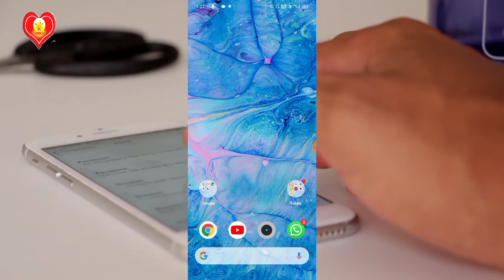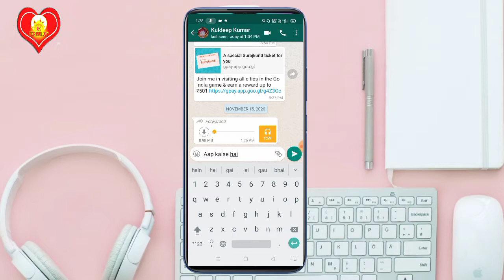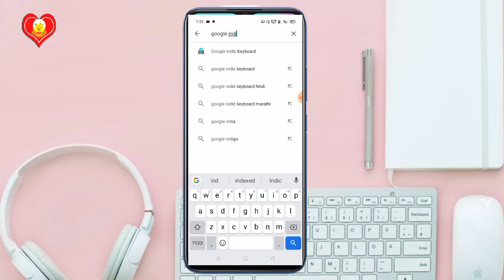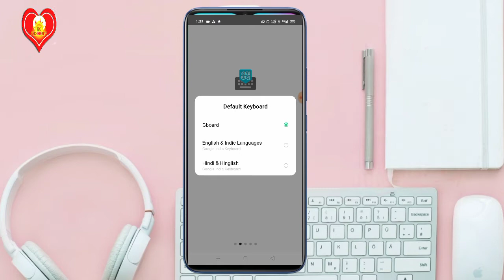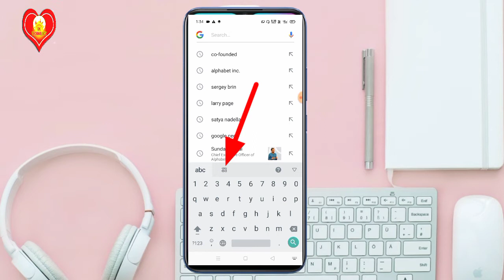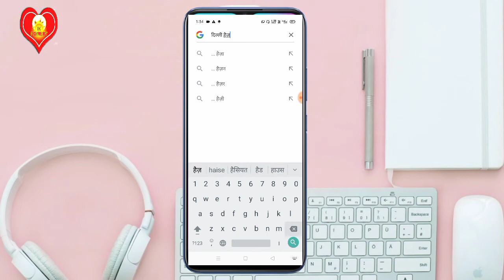How To Type Hindi In Android Mobile || Hindi Typing Mobile Me Kaise Kre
Friends es video me aap janenge ki android mobile me hindi typing kaise kre to last tak video ko dekhte rhe jisse  aap aasani se apne mobile me hindi me typing kar payenge

Yadi video achcha laga to Video ko like💖 karna na bhule 👍👍👍

?sub_confirmation=1